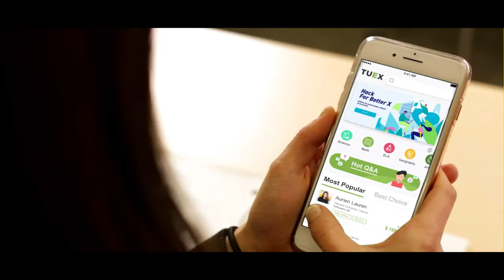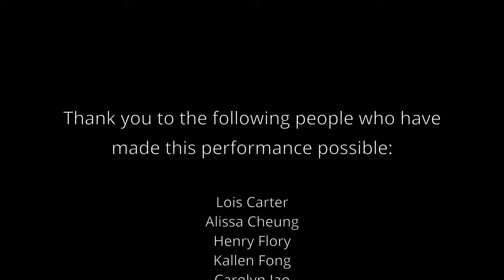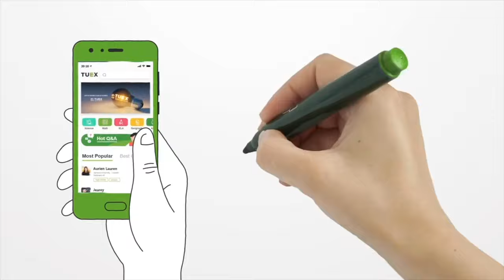The Anxiety of Influence - A Lecture Recital on Johannes Brahms with pianist Larry Weng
If you enjoyed this concert, please consider supporting our virtual performances. These concerts directly support the musicians during one of the most challenging times in their careers.

Join us for a wonderful evening with pianist Larry Weng in order to learn more about composer Johannes Brahms and then to hear his third piano sonata performed live! Brahms was deeply influenced by Beethoven and you'll hear more about why that is!

Michael Sinicropi - video
Michael Sinicropi - audio
Larry Weng - piano

Location: Il bel canto Piano in Yonkers, NY.

0:57 - Pre-concert lecture

31:11 - 1st movement
39:37 - 2nd movement
51:30 - 3rd movement
56:37 - 4th movement
59:49 - 5th movement
1:08:11 - Encore!